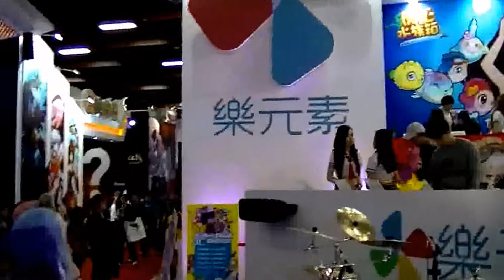Taiwans größter Spielemesse Veranstaltung "TAIPEI GAME SHOW 2015"-001 01075+de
【TAIPEI GAME SHOW 2015】Taiwans größter Spielemesse Veranstaltung
Taiwans größter Spielemesse Veranstaltung "TAIPEI GAME SHOW 2015" Begleiter auch schöner Satz!